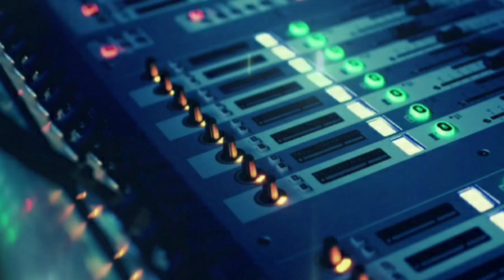Playback - Esperando na Janela (Cogumelo Plutão)